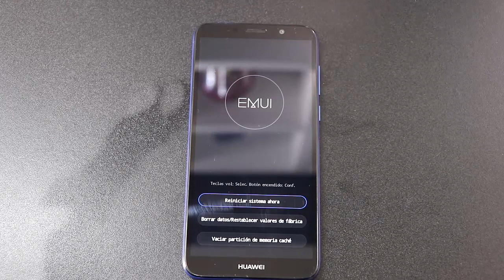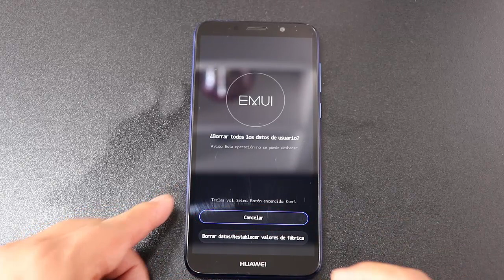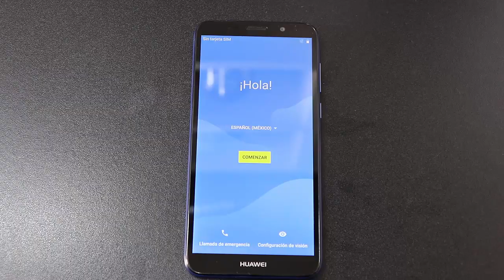Formatear Huawei Y6 2018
Hard Reset HUAWEI Y6 2018
Eliminar contraseña,pin o patron Huawei y6 2018

                   💰▶▶▶DINERO DINERO◀◀◀💰

💰REGISTRATE Y GANA $ las mejores comisiones promocionando los mejores productos de GearBest